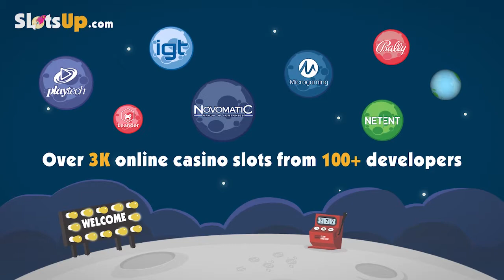Free Rock the Boat slot machine by Microgaming gameplay ★ SlotsUp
Rock the Boat slot by Microgaming comes with 3 reels and 1 paylines & bet range from 0.25 up to 10.
This classic slot also featured with Wild Symbol, Multiplier.

More Microgaming slot games video previews presented by SlotsUp ▼